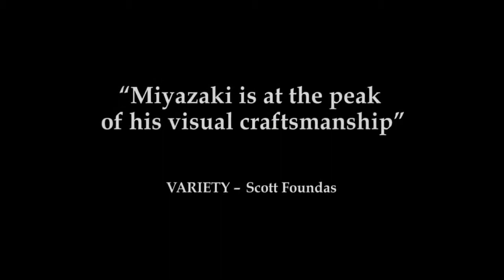2013 The Wind Rises Official Trailer 1 HD Studio Ghibli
2013 -  The Wind Rises

Production:  Studio Ghibli
Director:  Hayao Miyazaki
Cast:
Hideaki Anno ... Jirô Horikoshi (voice)
Hidetoshi Nishijima ... Honjô (voice)
Miori Takimoto ... Naoko Satomi (voice)